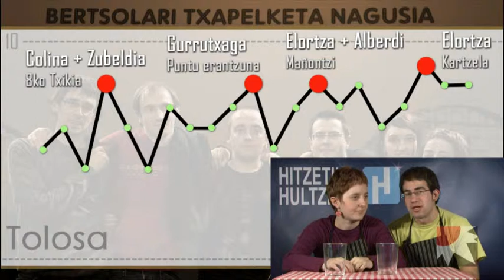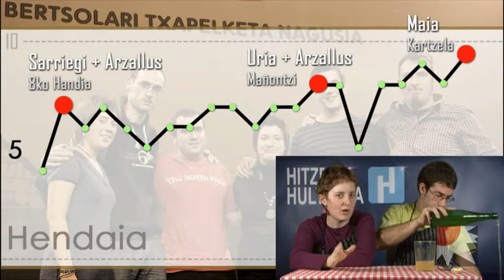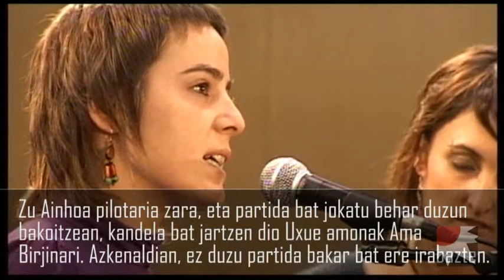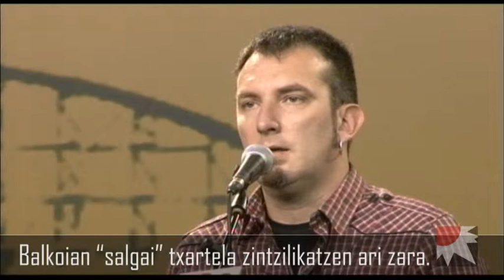Hitzetik Hultzera bigarren kapitulua 2009/11/18